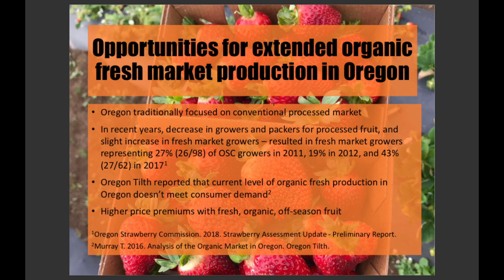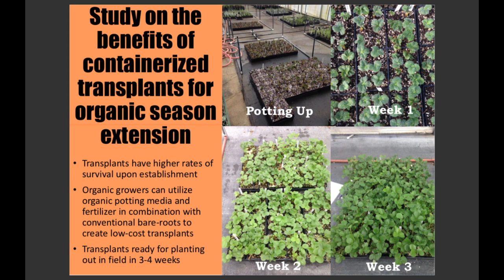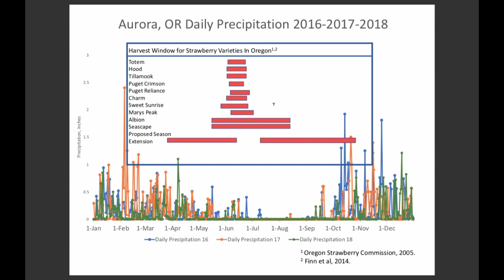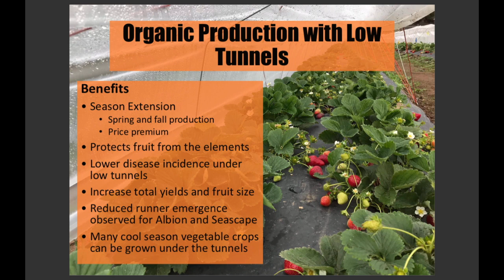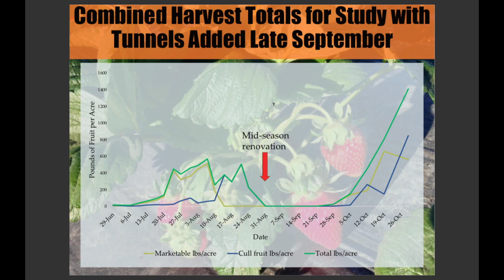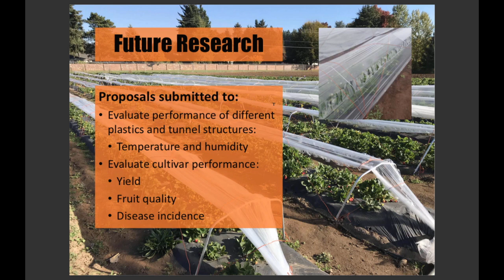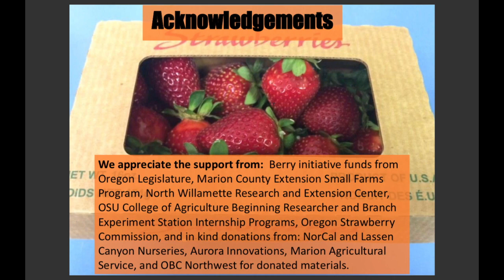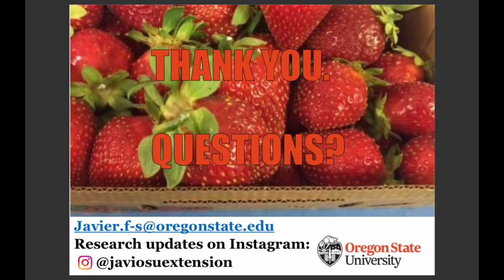Organic Strawberry Production in Oregon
This presentation by Javier Fernandez-Salvador is from the Organic Agriculture Research Forum at Organicology on February 16, 2019. The forum was organized by the Organic Farming Research Foundation.